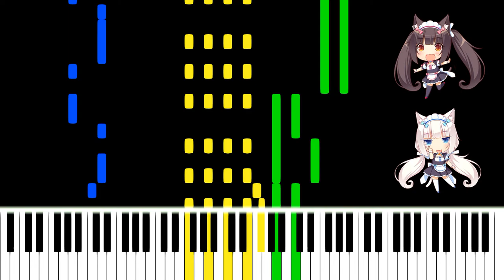Nekopara OST - Nya Soleil [piano cover + MIDI]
SPECIALLY FOR @R3M

Anime: Nekopara
Composition name: Nya Soleil (fr. Nya, Sun)
Characters in the picture: Chocola and Vanilla (Vanilla is cuter, admit it)